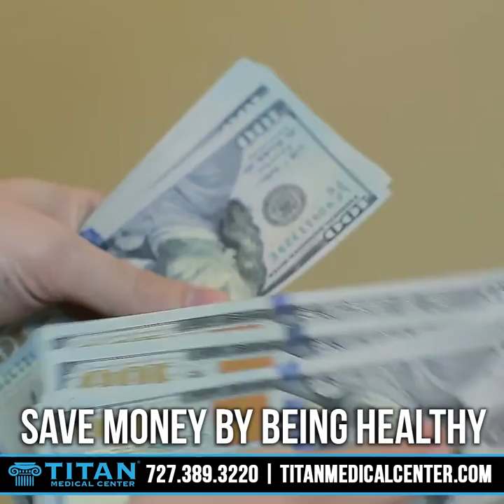Save money by being healthy!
Titan owner John Tsikouris talks about saving money by living a healthier life.